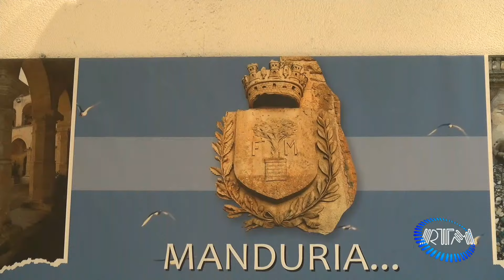Copia di Manduria calcio: facciamo chiarezza. Incontro con i cittadini e i tifosi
Manduria calcio: facciamo chiarezza. Incontro con i cittadini e i tifosi